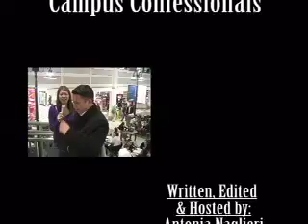Campus Confessionals: Episode 9, Part 3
"Partying is Such Sweet Sorrow" (Part 3)